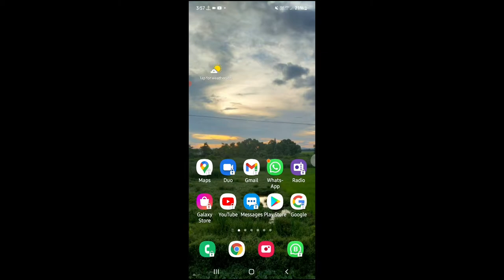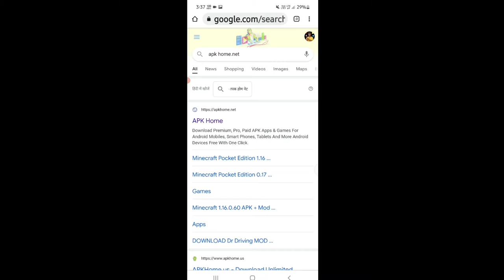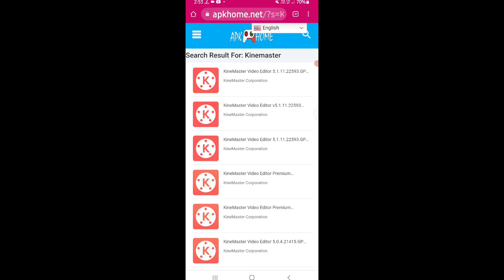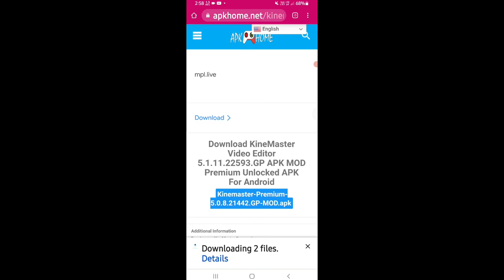how to download kinemaster without watermark||kinemaster ka logo kaise hataiye free me in hindi2021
your Quarries:
how to remove kinemaster watermark
kinemaster
kinemaster pro
kinemaster pro apk
kinemaster tutorial
Watermark free kinemaster 2021
without root kinemaster
Latest version kinemaster
premium

LED Ringlight

Green screen